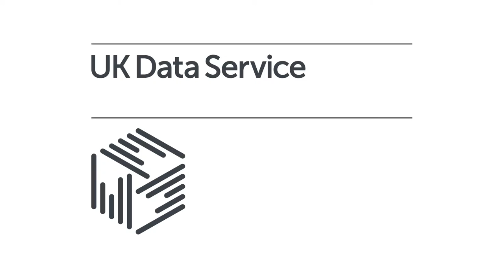Sharon Witherspoon at DataImpact2015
Sharon Witherspoon, former Director Nuffield Foundation on better public policy discussions from better data infrastructure